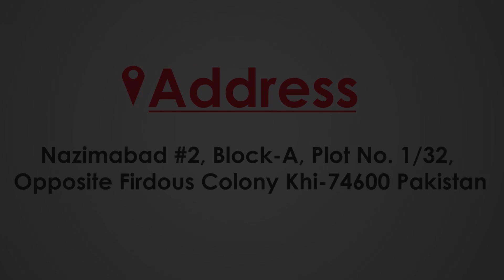Namkeen fryer (Automatic Fryer)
APPLICATION
Automatic Namkeen Frying machine is mainly used for frying snacks, such as Namkeen, Sev, Ghatiya, Papdi, Peas, Pluses (Daal), Chana Choor, samosa etc.

SPECIFICATION
Production Capacity    :     Up to 400kg
Oil Holding Capacity    :     625 Liter
Material  Type               :     Stainless Steal Structure (Anti-Corrosion & Anti Rust)
Temperature                  :     Depend on Products

DESCRIPTION
✓ The equipment is composed of manual lifting system, unique product conveying system, heating system, smoke exhaust system, electrical system, etc.
✓ All stainless steel structure, fine workmanship, not only beautiful, but also durable, anti-corrosion and anti-rust.
✓ The advanced heating system avoids energy waste to a greater extent and saves a lot of energy expenditure.
✓ The use of advanced oil-water mixing technology has completely changed the structure of traditional frying equipment and fundamentally eliminated the drawbacks of traditional frying machines.